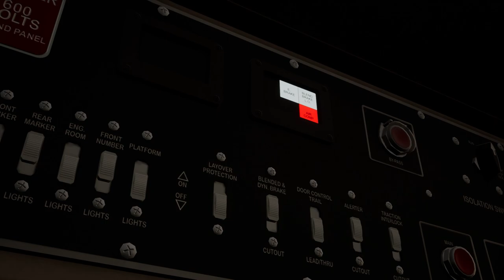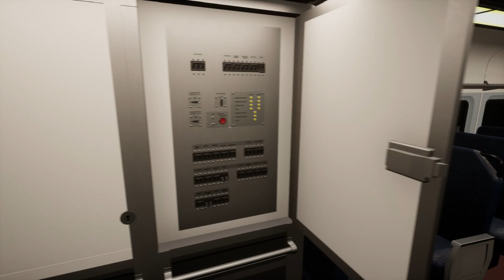Foundations : Boston Sprinter : Train Sim World 2 1080p60fps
Create your F40PH-3C consist at the start of the day before heading East.

Loco : EMD F40PH-3C & MBB CTC-3 Cab Car.

Train Sim World 2 : Rush Hour : Boston Sprinter | Boston - Providence.

No Commentry